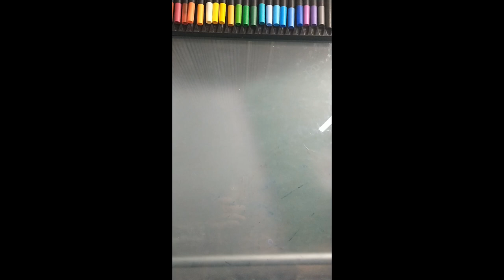Drawing Tokito Muichiro 😒 from Demon Slayer